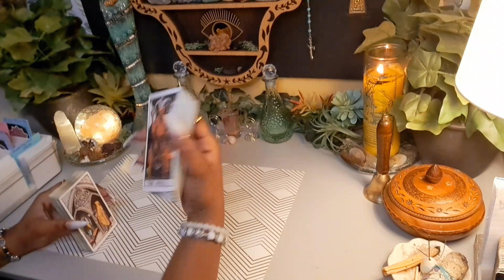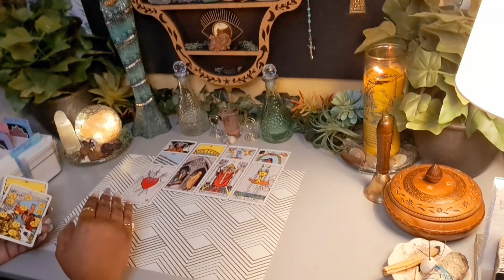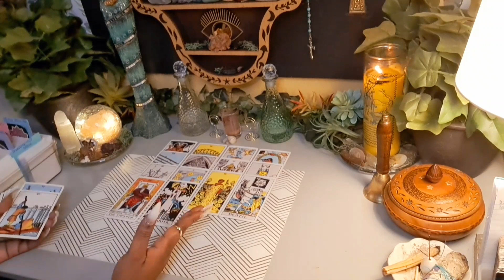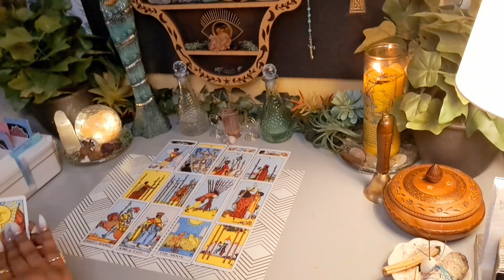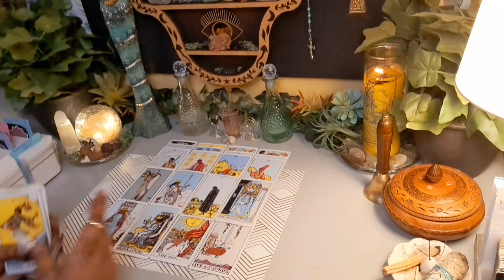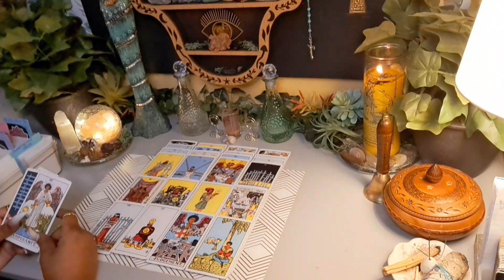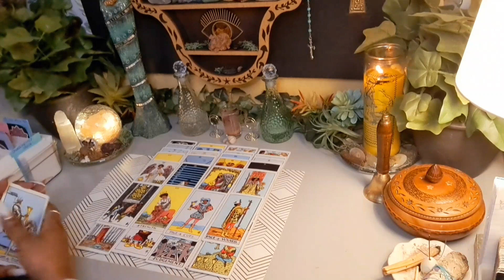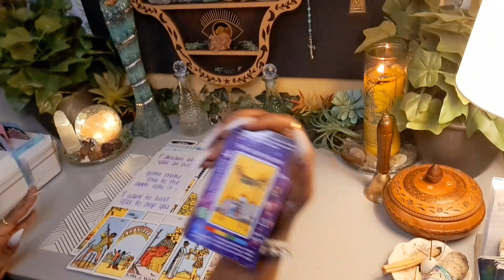This Entity Is Back After U Again 😱 But In A New Body 👀 Watch Out 🤪 OBSESSED